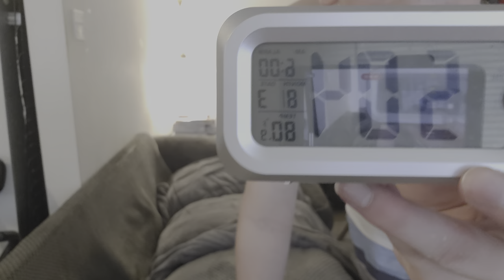ASMR Lo-Fi Fast Massaging Triggers